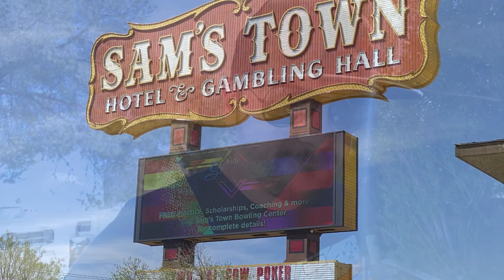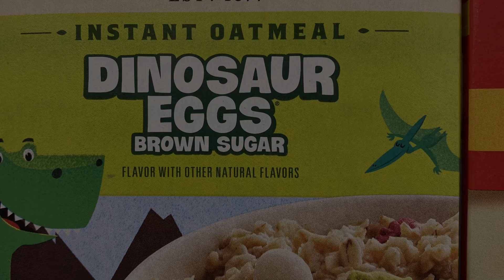Epic US - Day 21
We drive to Las Vegas